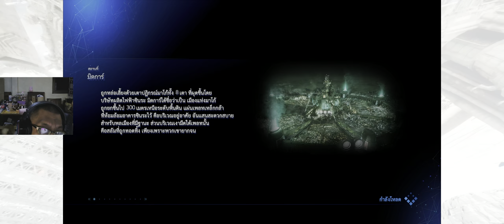Final Fantasy VII Remake ซับไทย #12 - Chapter 7 (2/2)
ไฟนอลแฟนตาซี VII รีเมค (อังกฤษ: Final Fantasy VII Remake) เป็นเกมแอ็กชันเล่นตามบทบาทปี ค.ศ. 2020 ผลิตและพัฒนาโดยบริษัทสแควร์อีนิกซ์ เป็นเกมลำดับแรกในชุดเกมที่รีเมกจาก ไฟนอลแฟนตาซี VII